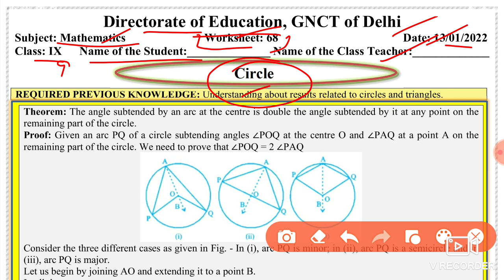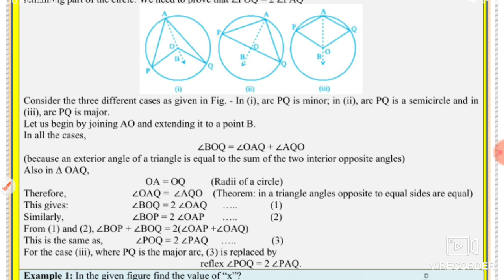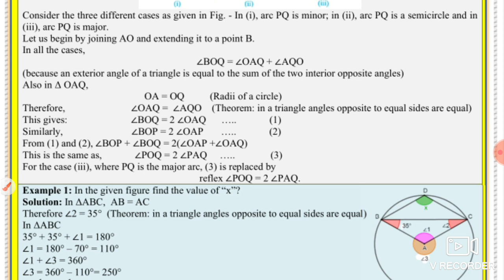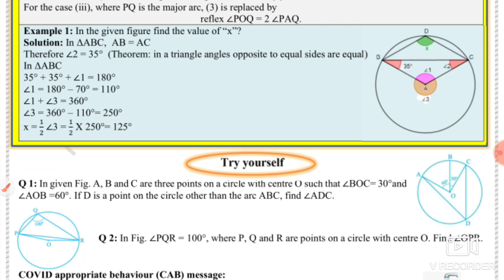Mathematics Worksheet 68 Class 9(13/1/22)English Medium/Worksheet 68 Maths Class 9/Worksheet Math 68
class 9 Maths workhheet 68 English medium,

13 January worksheet 68,
 13 January class 9 Worksheet 68,
12 January Worksheet 68 class 9 English medium,
Hindi Medium Worksheet 68 Maths,
13 January worksheet 68 Maths ,
 Maths Worksheet 68 English medium,
13 January Maths Worksheet 68,

13 January Worksheet 68,
 worksheet 68 class 9 English medium,
13 January aaj ki worksheet,
9 class Maths worksheet 68 English medium,
13 January today class Maths 68 worksheet,
worksheet 6u class 9 English medium,
 13 January worksheet 6i Mathematics,
Maths worksheet English medium 68,
 today worksheet 68 class 9,
 English medium Maths 68 worksheet,
 13 January today worksheet science 68,

🤗🤗🤗Thanku🤗🤗🤗